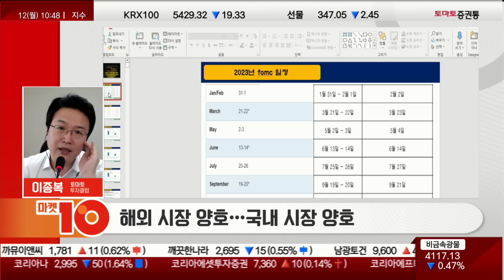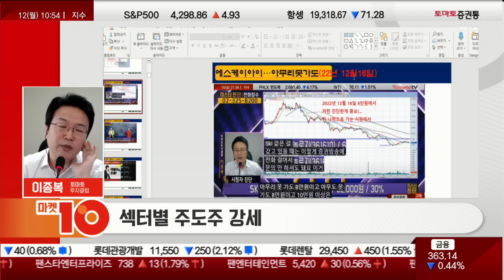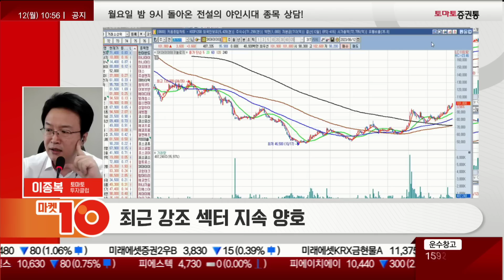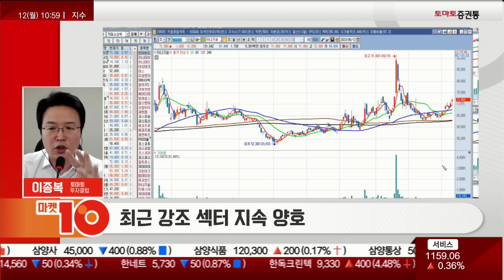예견한 폐배터리의 상승! 성일하이텍 / 코스모화학 / SKIET…장기 투자 가능한 구간?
이종복의 실전매매 최고수의 길(10:44 ~ 10:55)
진행: 권미란
출연: 이종복(토마토투자클럽)
▶ 오전장 특징
- 해외 시장 양호…국내 시장 양호
- 섹터별 주도주 강세

- 선물지수 348P 돌파, 347P 지지 체크
- 최근 강조 섹터 지속 양호
■Q. 오전장 흐름 및 특징은?  :
· 해외 시장 양호 국내장 양호
- 이번주 CPI/FOMC 눈치 보기, CPI/FOMC로 인해서 지수가 흔들리게 되면 또 다시 기회
- 미국장은 기술적으로 14,000+- 간격으로 위쪽으로 250P 간격으로 저항 아래쪽으로 지지가 있음, 큰 틀로 얘기하면 14,000~15,000P사이에서 움직일 것, 어느 시점에서 흔들림이 나와줘야 강하게 올라가는 흐름 나올 것

- 삼성전자, 지난주 금요일 7.5만원 갈 것인지 6.5만원 올 것인지...6.8만원이 저점 매수, 안밀리면 보유자 영역, 고점에서 물려있는 사람들이 매도하는 기회로 활용, 삼성전자 말고 좋은 주식들이 많음
- 에스티아이, 삼성 EUV 관련주, 금일 강세
- 레이저쎌, 금일 26%대 급등
- PCB 관련주 관심있게 보자
- 성일하이텍, 금일 60일선 돌파, 15만원 돌파
- 코스모화학, 폐배터리 최고의 주식, 금일 5%대 강세
- 엘앤에프/포스코퓨처엠 금일 강세
- SK아이이테크놀로지, 금일 10만원 돌파
- SK바이오팜, 금일 2%대 상승세
- SK그룹은 장기투자하기 딱 좋은 위치

- 주식은 지금과 같은 시장에선 싸게 사는 사람이 무조건 이기게 되어있음
- 외국인들의 선물 매도가 나올 때 주도주가 급락해야 하는데 주도주는 안 빠지고 있음...그렇게 리스키한 상황이 아님
- 배터리과의 주식들이 5% 급락할 때가 주식 비중을 줄이는 타이밍인데 선물 매도만 4천억, 나머지는 그렇지 않음...이쪽을 갖고 있는 사람들은 투자 수익 극대화
- 주식은 절대 따라가는 매매 금지, 조정 받을때 적극 공략, 배터리(전고체/전해액/분리막/폐배터리)
- 에이프로, 금일 4%대 강세, 폐배터리 관련주
- 이번 타이밍이 2분기 마지막 변곡점, 여기서 좋은 주식을 저점 매수 잘하면 대박
- 하나기술, 3분할 매수하면 절대 안 깨진다고 언급했었음
- 아모그린텍, 금일 강보합